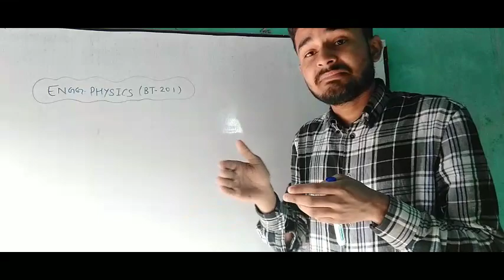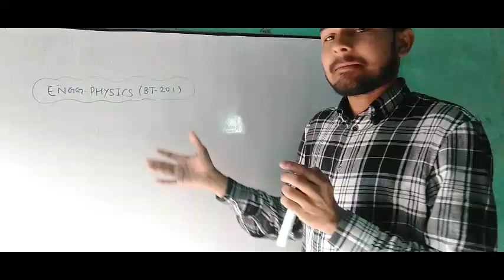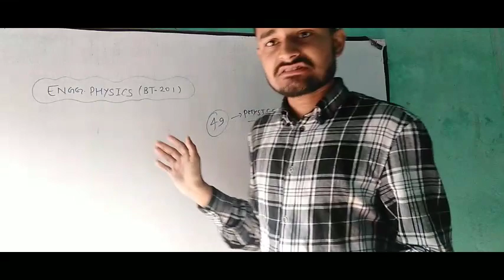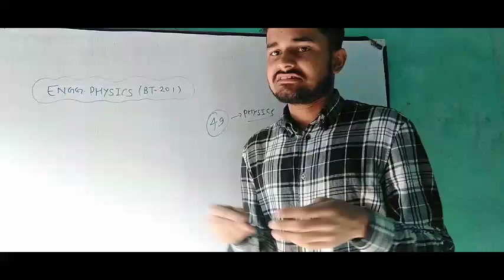Engineering Physics (BT-201) RGPV BTech 1st Year (2nd Semester) | Unit wise Complete Notes 📚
Engineering Physics RGPV BTech 2nd semester Hand written notes 2023
RGPV BTech 2nd semester Engineering Physics important question
Engineering Physics RGPV BTech 2nd semester Unit wise notes